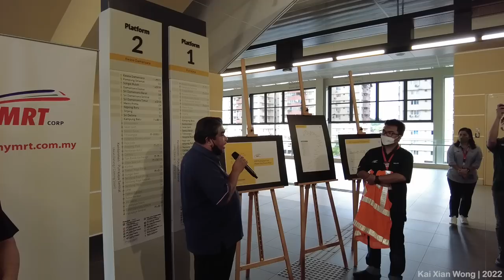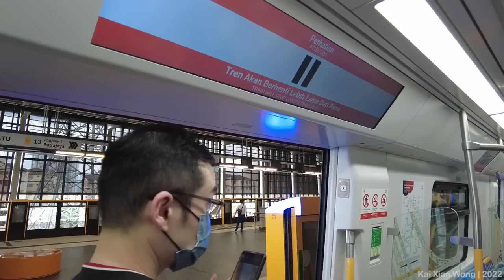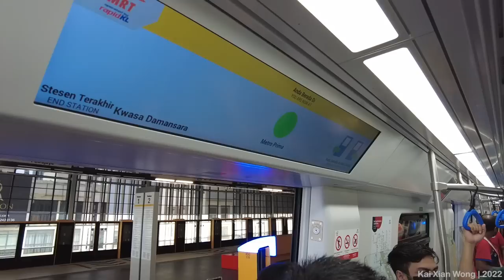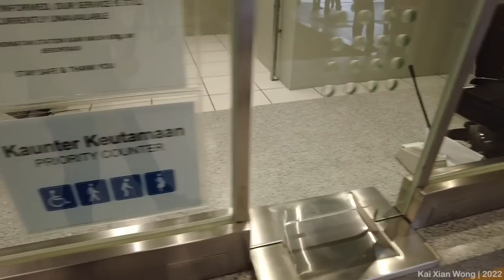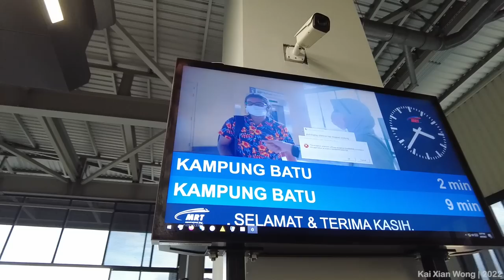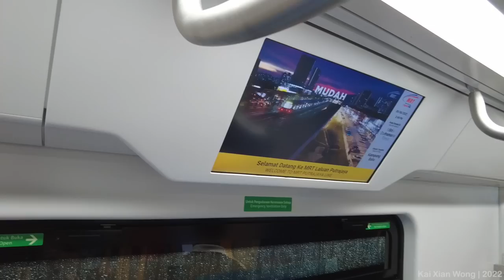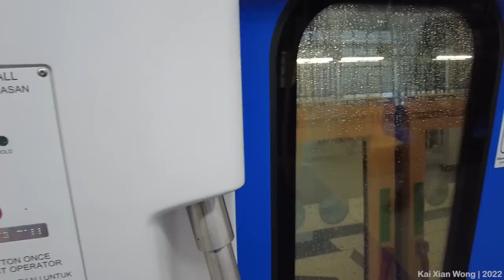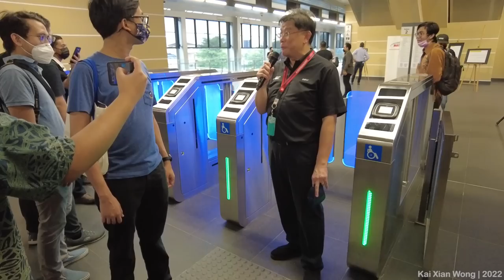MRT Putrajaya Line Phase 1 Pre-Launch Event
9 June 2022 - MRT Putrajaya Line Pre-Launch Visit

On this day, 10 members from MTREC participated in a pre-launch visit to Phase 1 of MRT Putrajaya Line Phase 1 to get the first-hand experience on the newly built and soon to be launched 2nd MRT line in Klang Valley.

Once the participants arrived, our visit begins with a welcome speech at the concourse of Kampung Batu MRT by Mr. Leong Shen-Li, General Manager of Strategic Communications Stakeholder Relations. Then a project introduction for the MRT Putrajaya Line Phase 1 was given by Mr. Nor Saidi Muda, Construction Director for Putrajaya Line.

After that, participants were given a tour in the station to familiarise with the facilities such as toilets, prayer rooms, retail shops and more. Then, we were invited on a train ride from Kampung Batu Station to Sri Damansara Sentral Station. Participants are also briefed with the new features onboard the new Hyundai Rotem Electric Trains.

When the participants arrived at Sri Damansara Sentral Station, participants were brought to concourse level to familiarise with the location of the station including a brief introduction to the surrounding of the station with the new and more detailed locality map. A group photo with MRT Corp was taken at this station before returning to Kampung Batu Station by a train ride.

Lastly, our visit ended with a closing speech by Mr. Leong Shen-Li. All the participants received a souvenir from MRT Corp. Once again we would like to thank MRT Corp, MMC Gamuda and all the staff involved in this visit.

This special visit to MRT Putrajaya Line Phase 1 shows a success in our group to promote the use of MRT system and we are looking forward to organise more events in the future.

Content:
0:00 Arrival of participants
1:05 Welcome Speech & Briefing
6:55 Station Tour
10:35 Heading to Platform
11:55 Train Ride from Kg Batu to Sri Damansara Sentral
25:00 Arrival at Sri Damansara Sentral
26:50 Heading to Concourse Sri Damansara Sentral
28:00 Station walk around
31:40 Train spotting at Platform
33:05 Train Ride from Sri Damansara Sentral to Kg Batu
45:45 Arrival at Kampung Batu & Spotting
49:20 Heading to Concourse Kampung Batu
50:30 Closing Speech